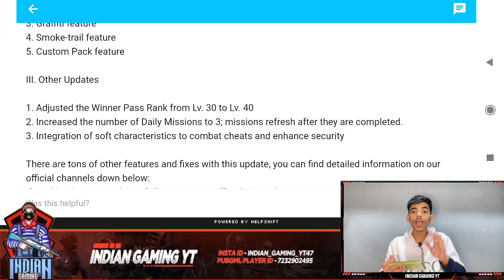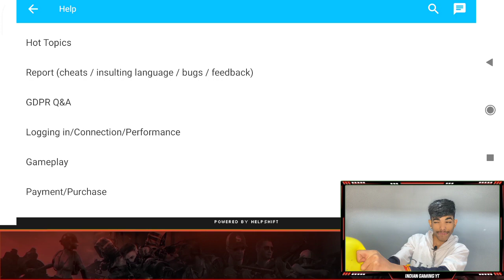Pubg Mobile Lite New Season Update All New Features Explain | Pubg Lite Winner Pass Season 20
▶Thnx for watching
▶Keep Supporting
▶Love You